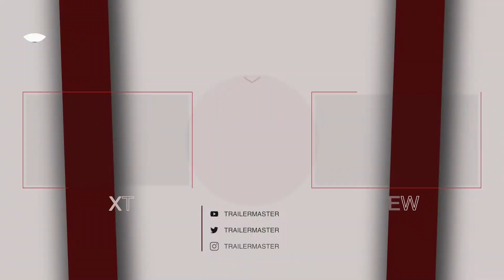FAIRFAX Series | Season 2 First Look Teaser (HD) Prime Video MOVIE TRAILER TRAILERMASTER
FAIRFAX Series | Season 2 First Look Teaser (HD) Prime Video

Fairfax is an irreverent animated comedy following the misadventures of thirteen year-olds Dale, Derica, Benny and Truman, four best friends on a never-ending quest for clout. It’s a modern look at the timeless struggle to be cooler than you are, to fit in while standing out, and what it feels like to wait in line for a pair of sneakers you’re never going to cop.